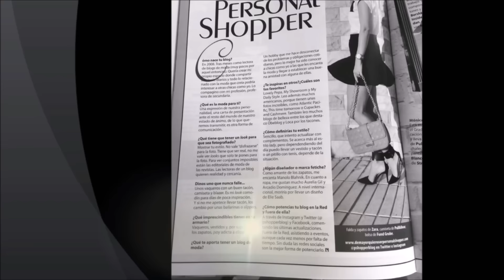SUPER HAUL & TRY ON REBAJAS ZARA SALES I De Mayor Quiero Ser Personal Shopper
Hoy le toca el turno a las compras que he hecho en las rebajas de invierno de Zara.  Como siempre, les dejo todas las referencias de las prendas en mi blog, y los enlaces de las prendas aún disponibles en  mi perfil de la aplicación @21.buttons. Espero que les guste y se animen a suscribirse. MIL GRACIAS POR VERME!